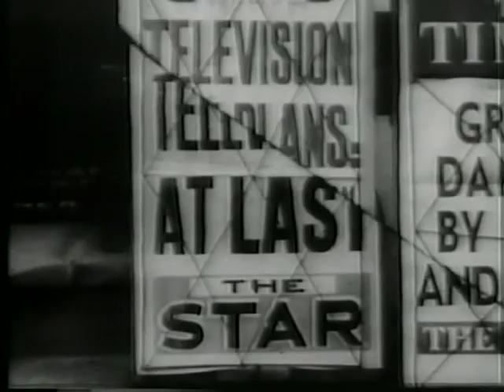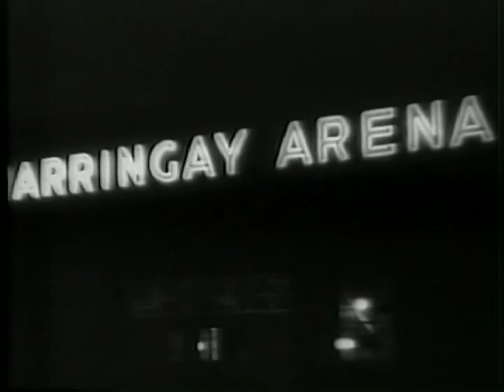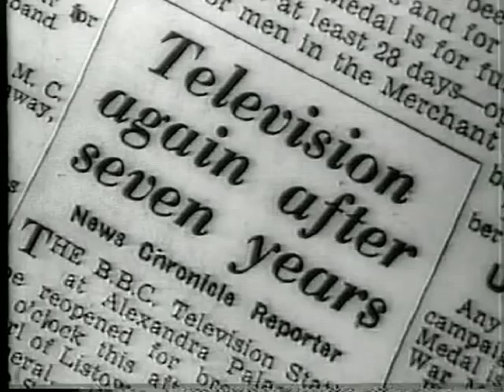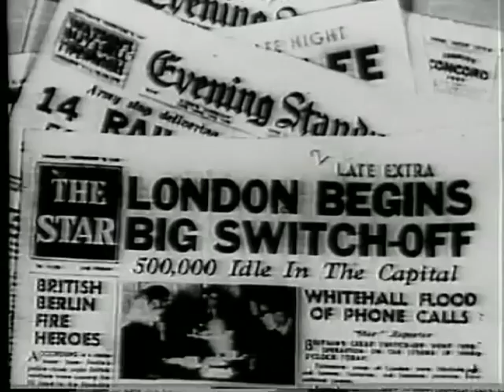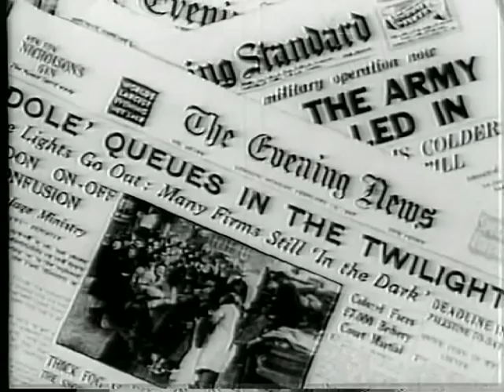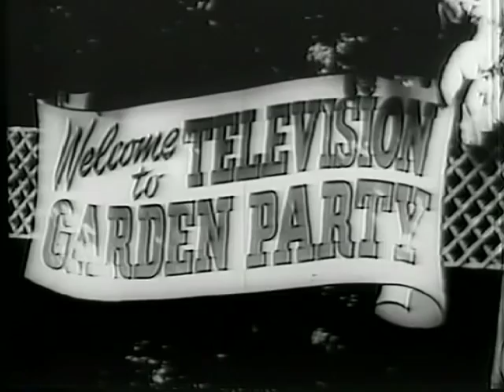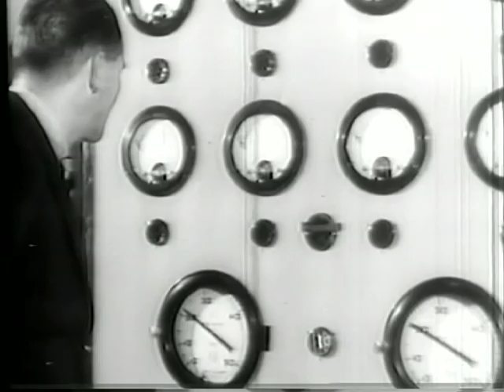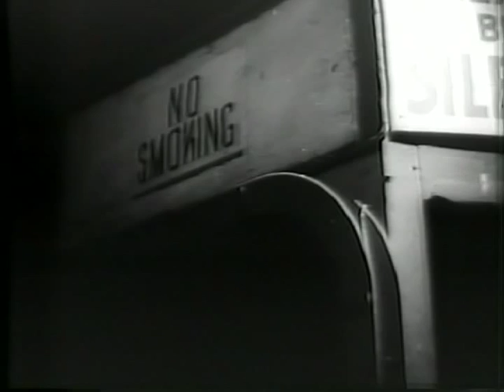Salute to AP (Alexandra Palace) 1954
Made in 1954 when most production had moved from Alexandra Palace

BBC Film Unit Production